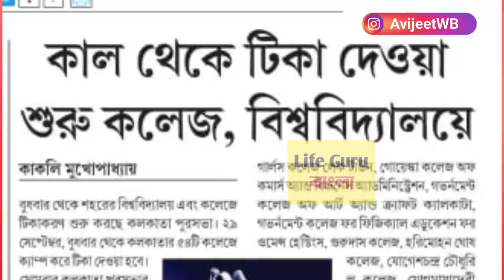কলেজ শুরু হচ্ছে । কালকেই কলেজের যাত্রা শুরু : West Bengal online college admission : reopen 2021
West Bengal College University reopen 2021-22 / West Bengal College admission 2021 -22/ West Bengal College online admission 2021 / West Bengal College opening date /কবে থেকে কলেজ খুলছে

 1st year malda college pass course and honours merit